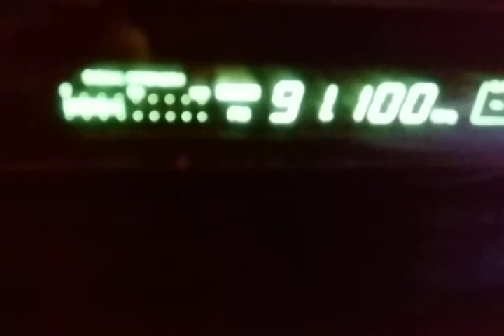Fm dx unid ???